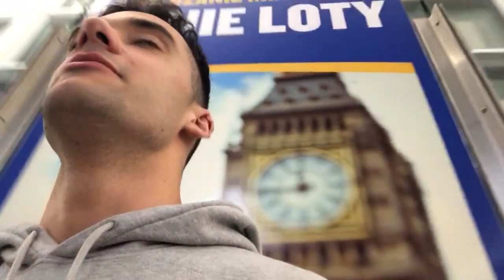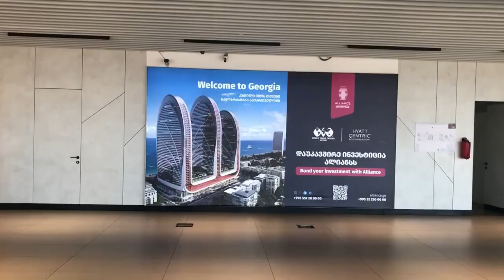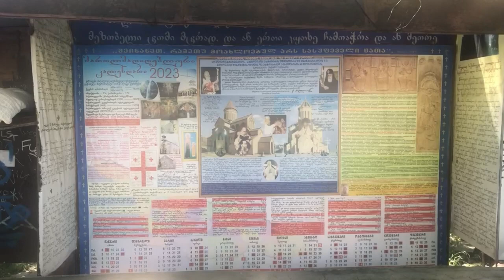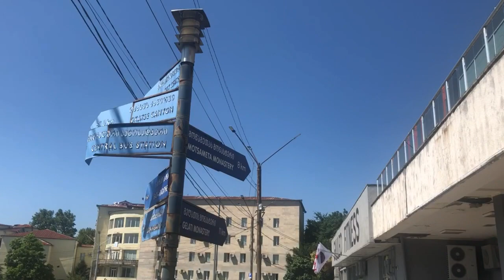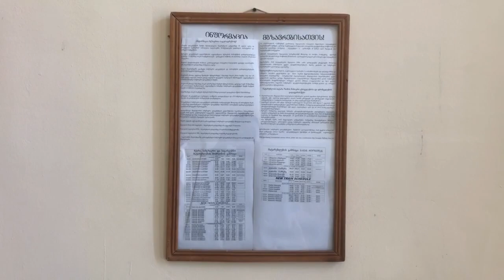Luton to Tbilisi in 24 hours